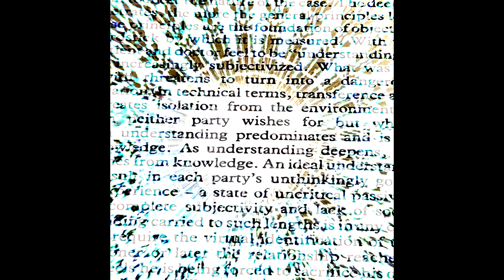John Lithium - Imperfect Transference Process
Recorded/released: January 2022.
Genre: Experimental industrial.